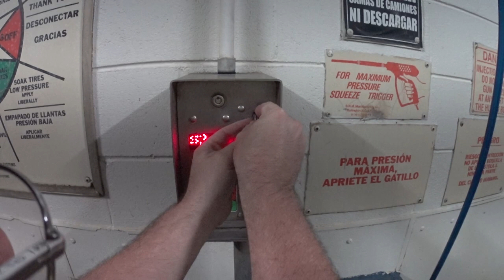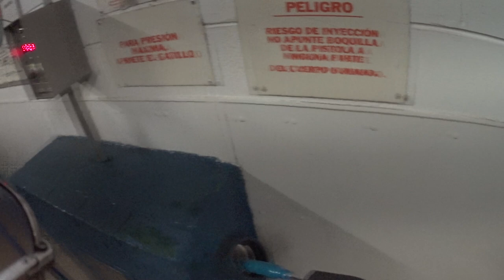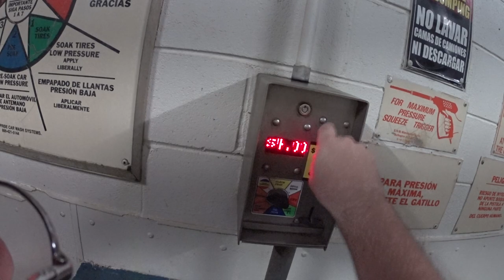Watch me wash my Mitsubishi Mirage for absolutely no reason - Jody Bruchon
Washing my car. The lowest of low-effort content.